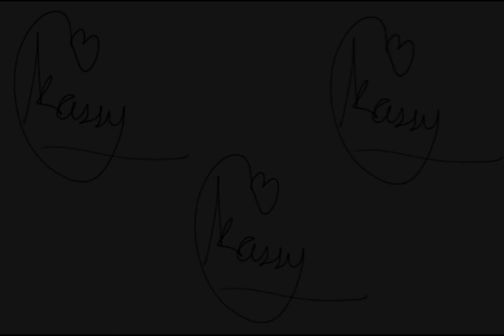84th Birthday Celebration of My Lola/Grandma..Happy 84th Birthday Lola, We Love You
84th Birthday Celebration of My Lola/Grandma..Happy 84th Birthday Lola, We Love You